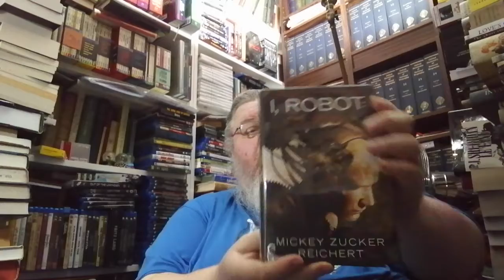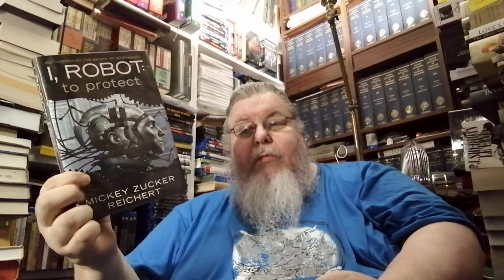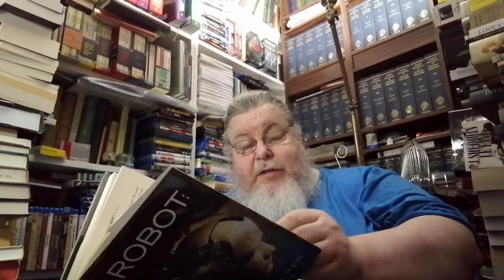The Future History Project: Reading for Week 8.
Co-hosts

Scott Bryant @The Bookish Bryants

Week 8:

"I, Robot: To Obey" by Mickey Zucker Reichert, 2013